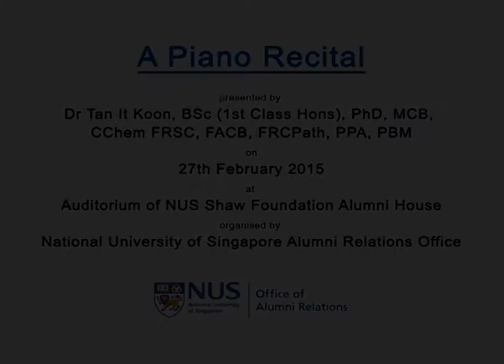Dr Tan It Koon - Piano Recital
This is a piano recital at auditorium of NUS Alumni House, organized by the Faculty of Science and NUS Office of Alumni Relations on 27 February 2015.